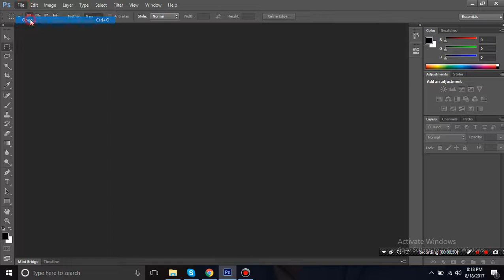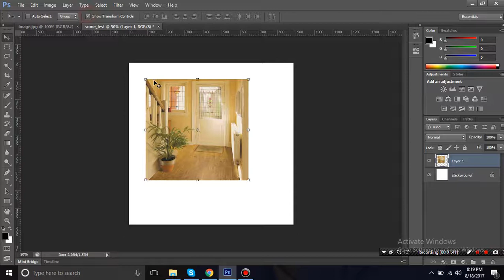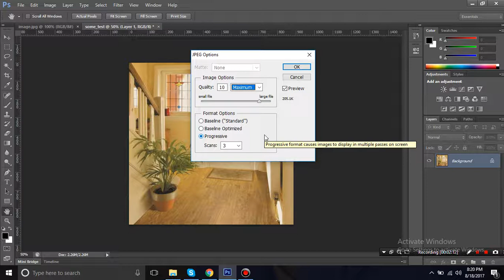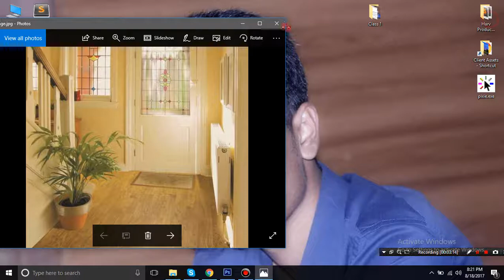How to resize image without losing quality